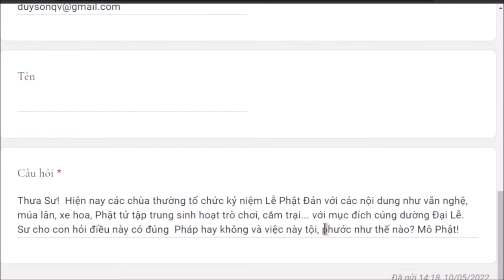1270. Cúng dường lễ Phật bằng văn nghệ có đúng pháp không?